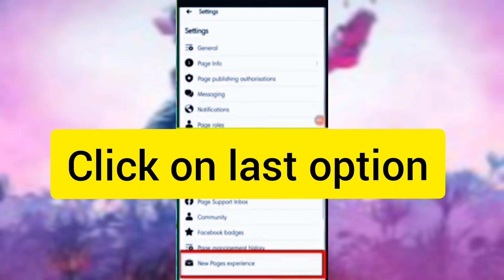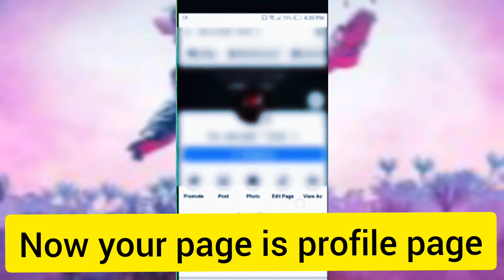😱How to convert profile page to classic page⚡ | How to convert Classic page to Profile Page 2021✌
✌⚔️Convert profile page to classic page⚡ OR convert Classic page to Profile Page 2021✌

►About: TRICKY CHANNEL is a YouTube Channel, where you will find technological videos related to mobile, computer, internet and social media + Tips and Tricks + Gaming as well🤗. New Video Is Posted Everyday.

Searching Keywords 🔎🔍🔎🔍...

 ˍˍˍˍˍˍˍˍˍˍˍˍˍˍˍˍˍˍˍˍˍˍˍˍˍˍˍˍˍˍˍˍˍˍˍˍˍˍˍˍˍˍˍˍˍˍˍˍˍˍˍˍˍˍˍˍˍˍˍˍˍˍˍˍˍˍˍˍˍˍˍˍˍˍˍˍˍˍˍˍˍˍˍˍˍˍˍˍˍˍˍˍˍˍˍˍ